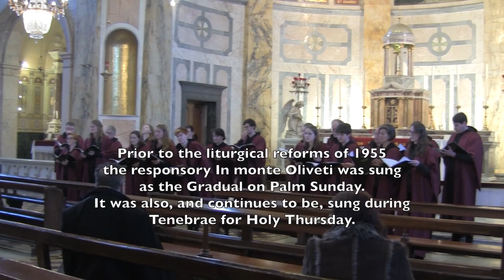The Lassus Scholars in Concert Treasures of Polyphony 1 Music for Holy Week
Treasures of Polyphony 1 - A short sequence of plainchant and Renaissance motets for Palm Sunday, Holy Thursday and Good Friday, as performed in Sacred Heart Church, Limerick, Sunday March 5th 2017 as the closing concert for the Limerick Choral Festival. The Lassus Scholars, directed by Dr Ite O'Donovan.